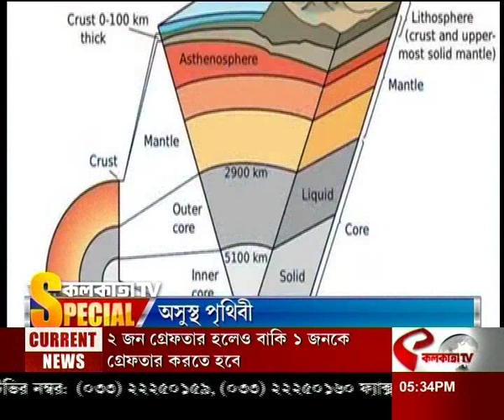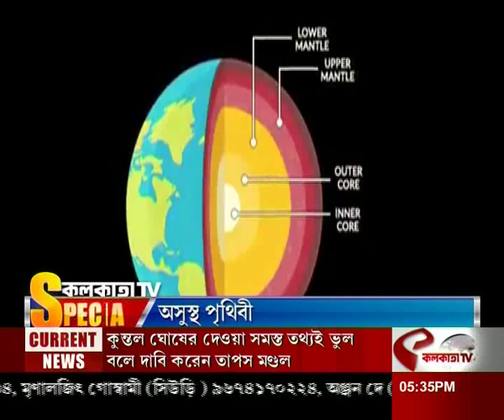অসুস্থ পৃথিবি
website link for this copy :
@Kolkata Tv